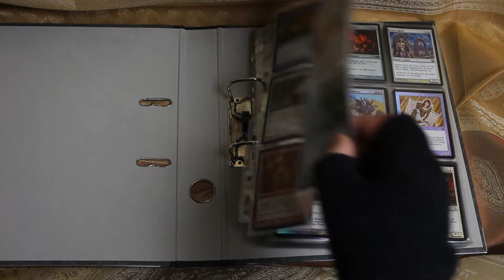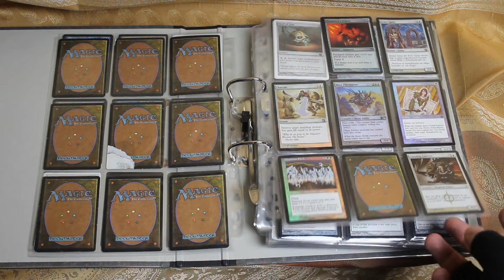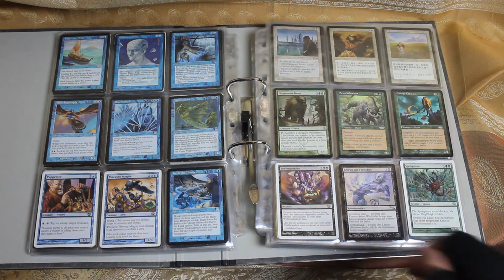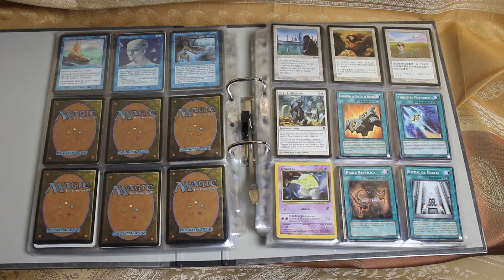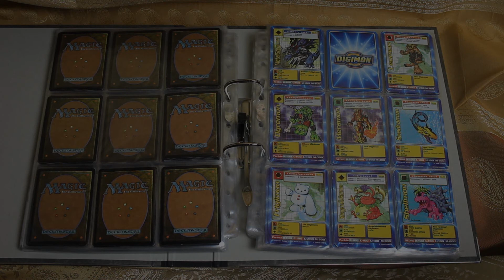Magic the Gathering - Sammlung im Kartenordner [Verkauf]